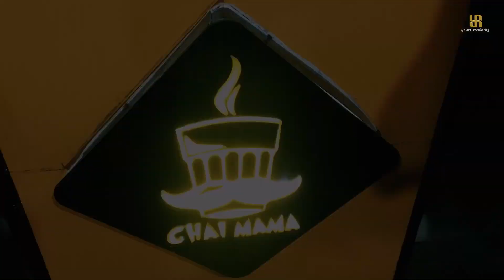Tandoori Chai | at Chai Mama | Near MDKG & DHSK collage | A New Experience | a Random Video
Chai Mama
Near MDKG and DHSK Collage ,
Located at Naliapool, Dibrugarh
Pure Delight
A must Visit